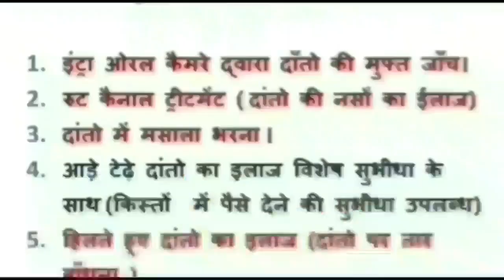damoh अधिकारियों पर भ्रष्टाचार का आरोप लगाते हुए युवक ने कलेक्ट्रेट में किया आत्मदाह का प्रयास